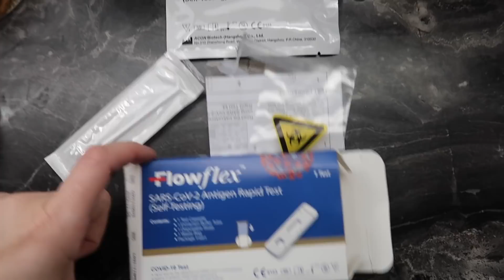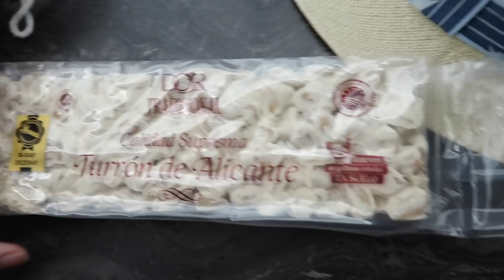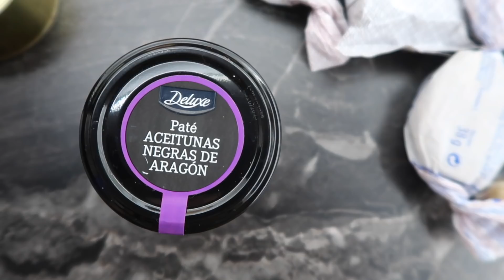VLOGMAS #18 ISTNE SZALEŃSTWO 🤩 GOTOWA DO WYJAZDU ♥️